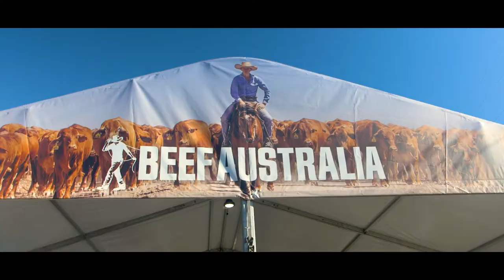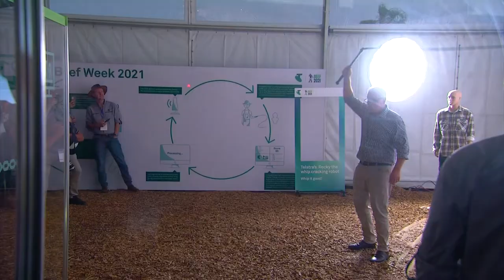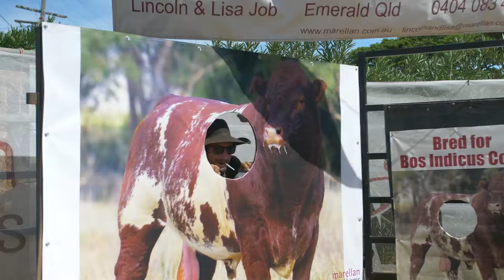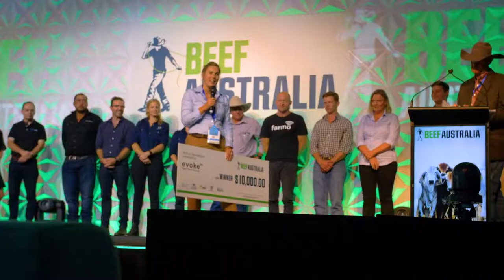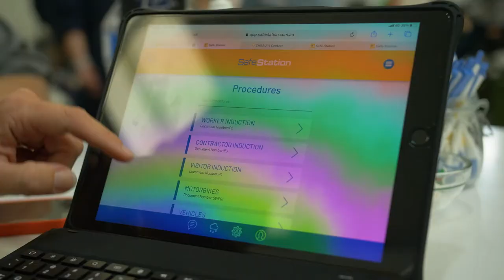Beef 2021 THAT'S A WRAP!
What A Week! Beef21 has been regarded as the BIGGEST BEEF Yet with a new attendance record of 115,866 through the gates and a 20% larger footprint than ever before.
Thank you to all sponsors, exhibitors, staff, volunteers and everyone who walked through the Rockhampton Showgrounds gates during the week who made this the best Beef Expo on record!